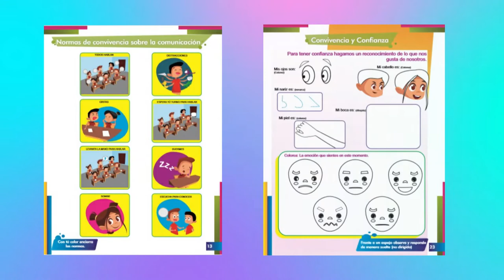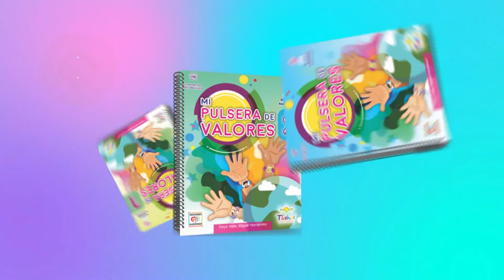MI PULSERA DE VALORES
Conoce nuestro material educativo que tenemos para tus pequeñines y estudiantes, donde aprenderán con textos y reflexiones los valores fundamentales de una sana convivencia a la par, los niños desarrollarán gusto por la lectura con este material